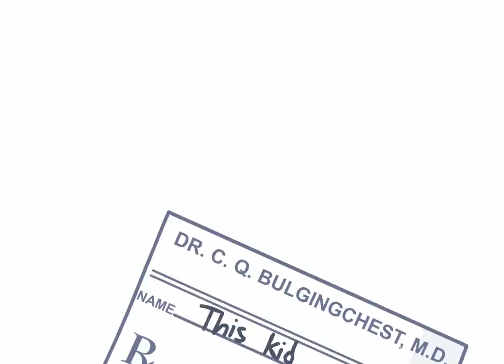Rooster Teeth Animated Adventures - Disease Movie Theatre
Rooster Teeth Animated Adventures #31 describes the ultimate disease apocalypse movie and then describes the exact theater you do not want to watch this movie at.